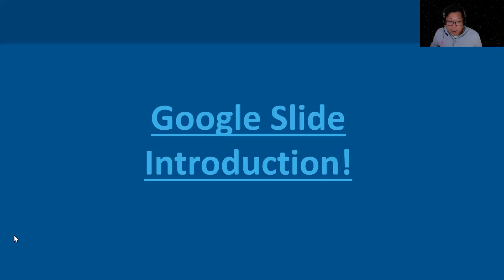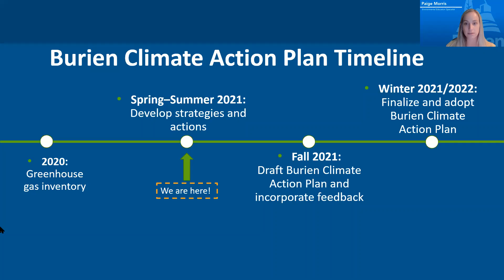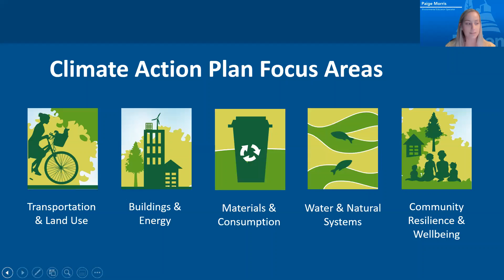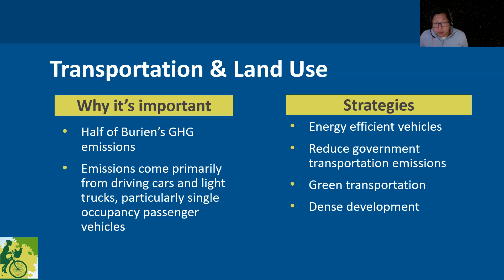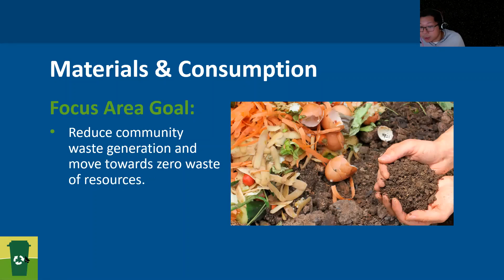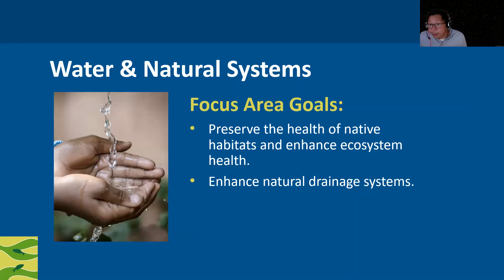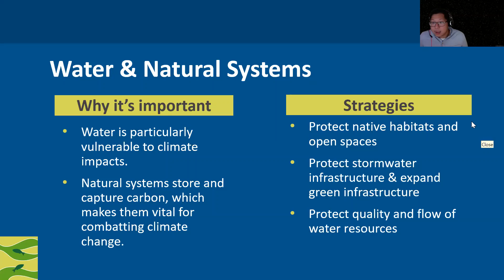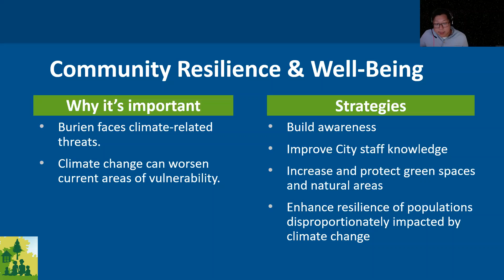Burien Climate Action Plan Workshop, June 30, 2021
On June 30, 2021, the second of three Burien Climate Action Plan workshops was held. It served as a working session with the Community Advisory Group and other residents to gather feedback about the current list of proposed strategies and actions.

NOTE: Captions are auto-generated and have not yet been reviewed for accuracy.